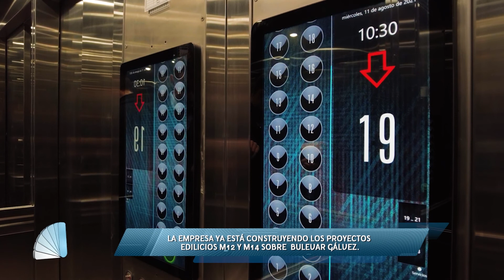Edificio M11, espacios jerarquizados con el diseño de interiores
El edificio M11, de Mundo Desarrollos, se ubica en el barrio Constituyentes de Santa Fe. La arquitecta Josefina Álvarez detalla como se jerarquizó este edificio con diseño de interiores y terminaciones premium. Detalles que resignifican el hall de ingreso, el SUM y el solarium.